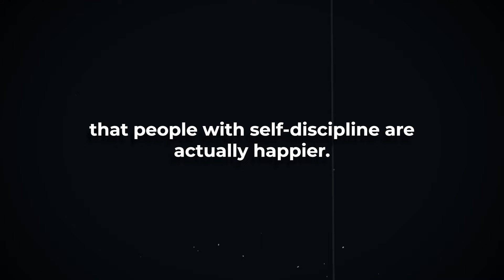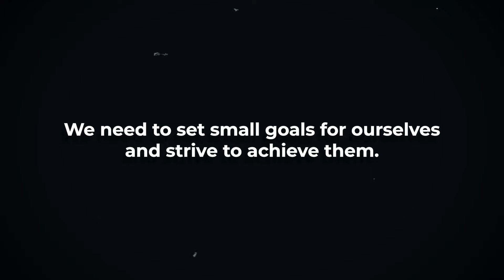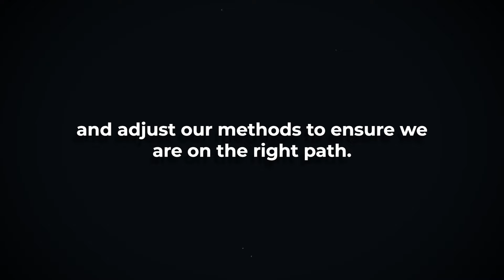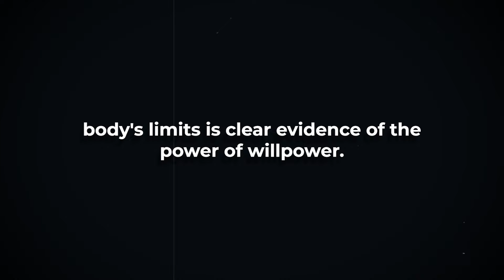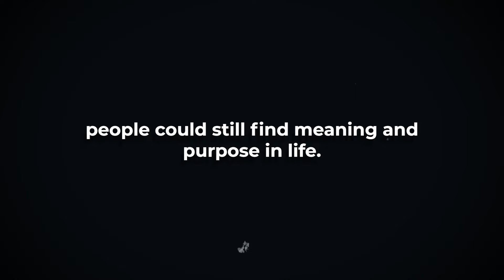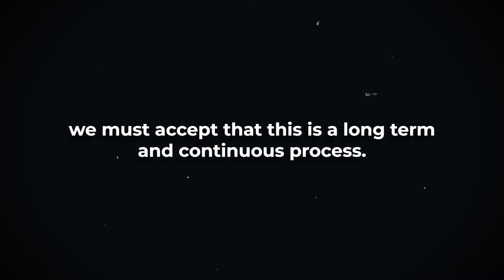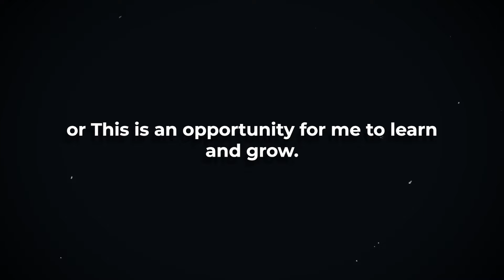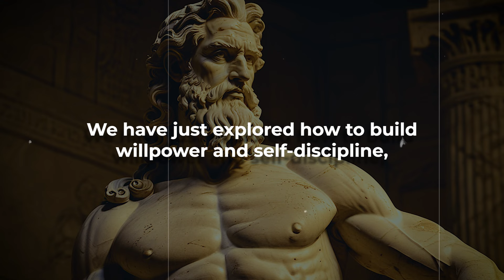Secrets to Mastering Willpower and Discipline | Stoicism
Unlock the secrets to mastering willpower and discipline with the powerful teachings of Stoicism. Learn how to strengthen your resolve and achieve your goals.

Discover the secrets to mastering willpower and discipline through the principles of Stoicism. Learn how to cultivate self-control and achieve your goals with these powerful techniques.

Learn the secrets to mastering willpower and discipline with the principles of stoicism. This video will teach you how to harness your inner strength and achieve your goals.